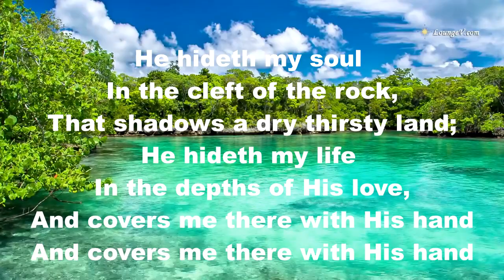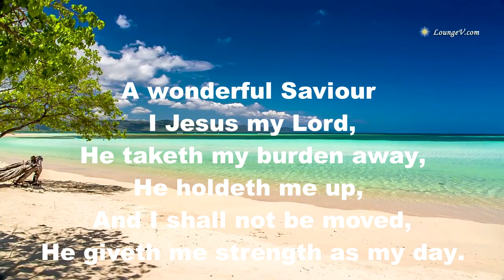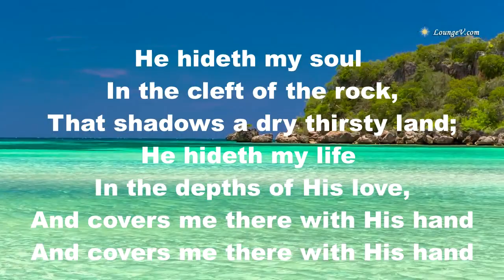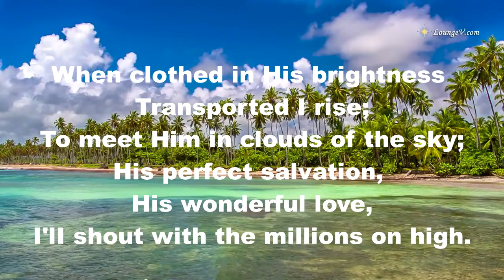A wonderful Saviour is Jesus my Lord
A Great Fanny Crosby Hymn